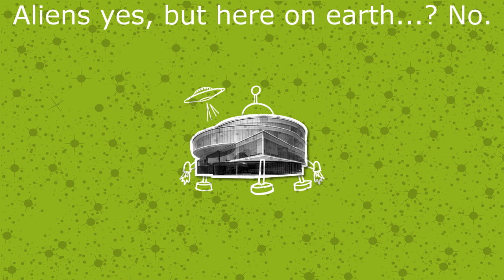Aliens yes, but here on earth...? No.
Science communicator and amateur future astronaut Ron Rosano considers the existence of aliens. Ron is booked to travel into space as one of the first 'space tourists'  with Virgin Galactic. Here he reflects on the possibilities for extra-terrestrial life.